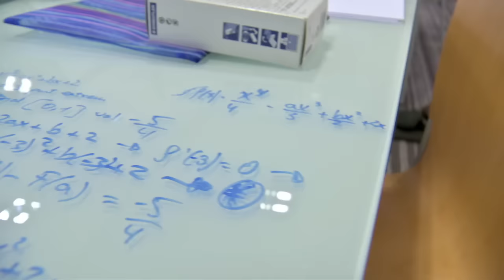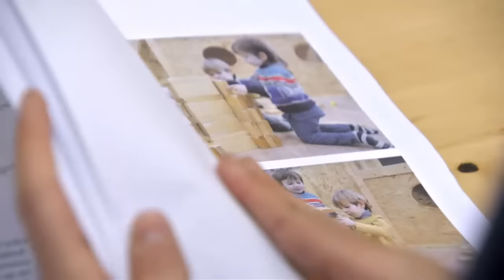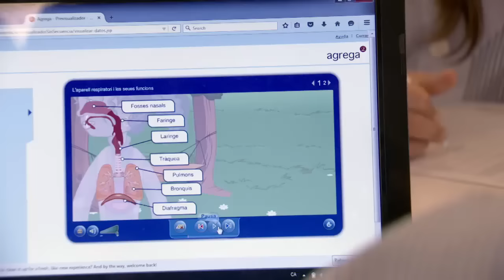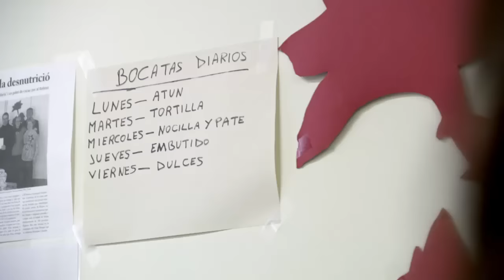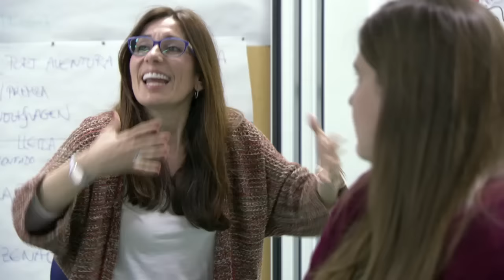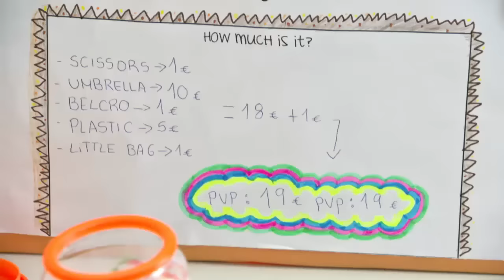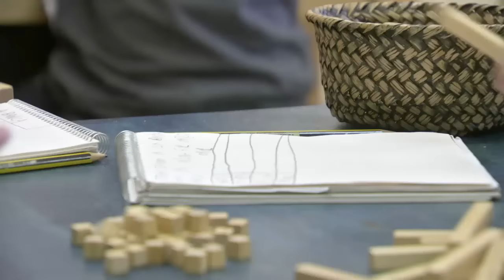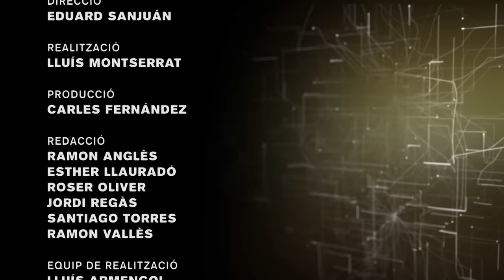30 Minuts: Una altra escola